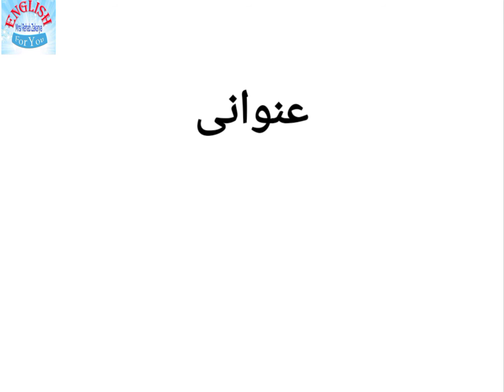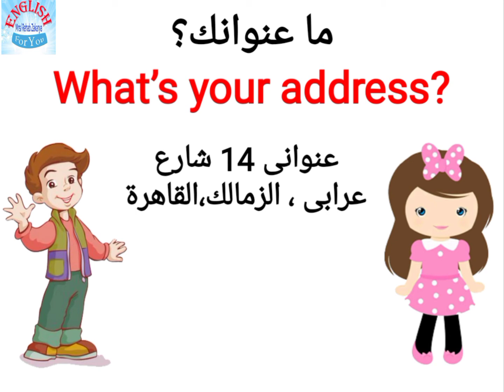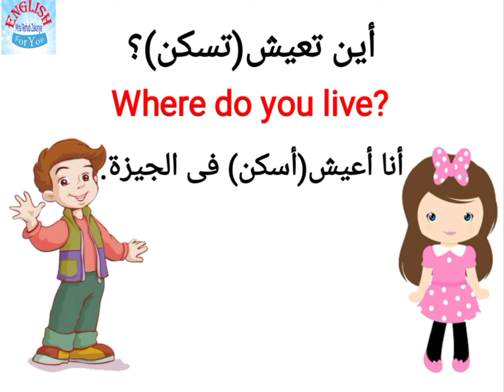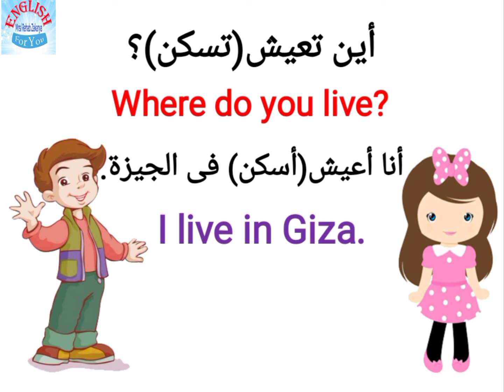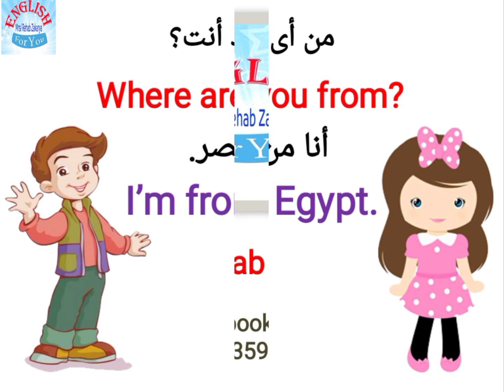ازاى تقول عنوانك باللغة الإنجليزية (كورس مجانى بعنوان..تعلم الإنجليزية من الصفر)الحلقة رقم (٢)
ازاى تقول عنوانك باللغة الإنجليزية (سلسلة تعلم الإنجليزية من الصفر)الحلقة رقم ٢
كورس مجانى